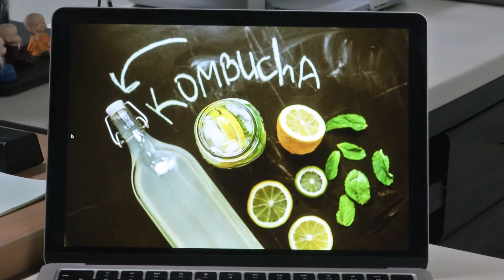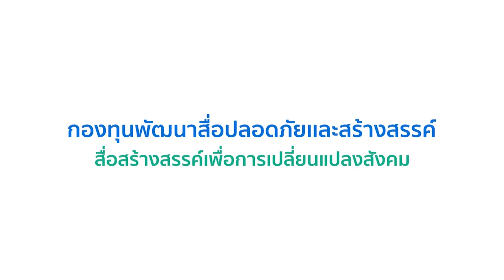ชัวร์ก่อนแชร์ : 6 ประโยชน์ของคอมบูชา จริงหรือ ?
12 ธ.ค. 65 - บนโซเชียลแชร์ว่า คอมบูชา (Kombucha)
ชาหมักที่ไม่เพียงให้ประโยชน์เหมือนชา
แต่ยังอุดมด้วยคุณค่า ทั้งโปรไบโอติกส์
สารต้านอนุมูลอิสระ ป้องกันแบคทีเรีย
ควบคุมระด้บน้ำตาล และ ป้องกันมะเร็ง

ดร.ประมวล  ทรายทอง
รองผู้อำนวยการฝ่ายวิจัย
สถาบันค้นคว้าและพัฒนาผลิตภัณฑ์อาหาร
สัมภาษณ์เมื่อ 25 พฤศจิกายน 2565

📌 สรุป :  จริงบางส่วน ไม่ควรแชร์ ❌

ในปัจจุบัน "Kombucha"
ยังศึกษาอยู่ในระดับห้องทดลองและสัตว์ทดลอง
ยังไม่มีการศึกษาในระดับมนุษย์

แม้จะได้ผลดีในระดับสัตว์ทดลอง
ก็ไม่ได้หมายความว่า ผลการศึกษาในระดับมนุษย์
จะให้ผลไปในทิศทางเดียวกัน